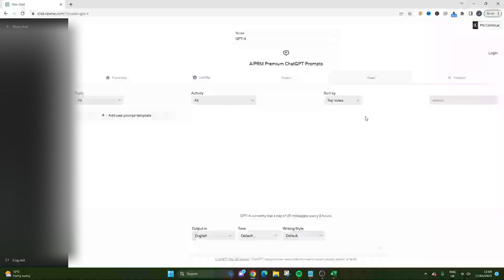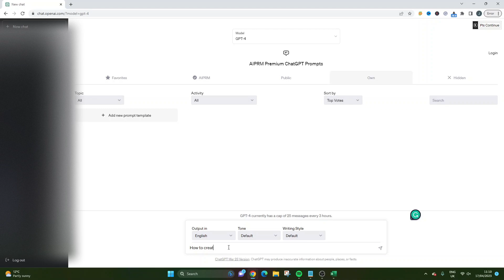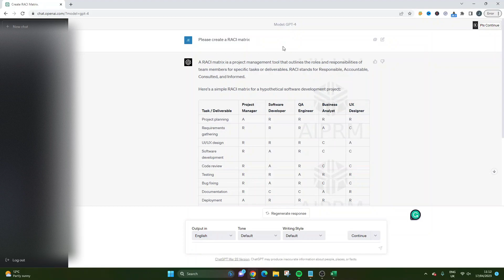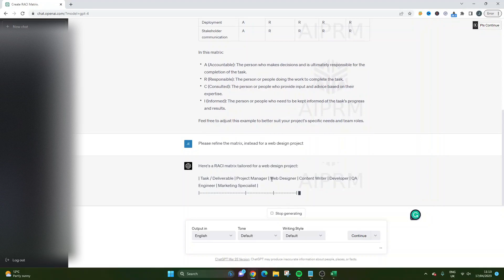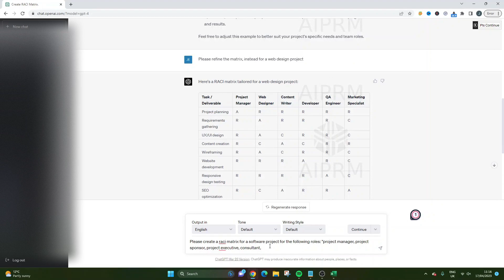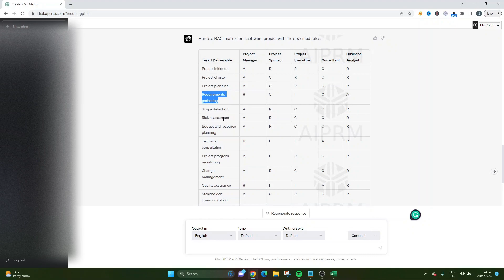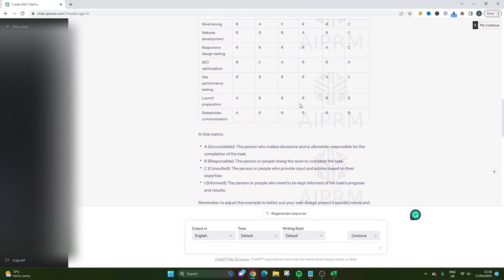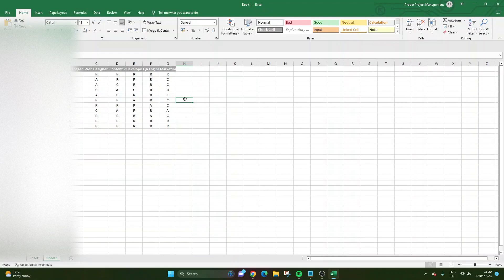Creating A RACI Matrix In Seconds with ChatGPT - AI-Powered Efficiency!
Discover the power of AI in project management with this game-changing video! 🤖

Learn how ChatGPT, can simplify the creation of RACI matrices for your projects.

I walk you through the process step-by-step, showing you how to leverage this incredible AI tool for better team collaboration, task allocation, and project success!